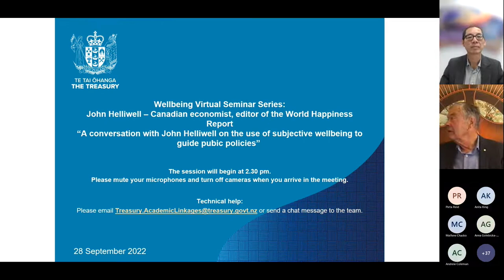Treasury Guest Lecture: Wellbeing Report Seminar Series - John Helliwell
Tim Ng, Strategic Economic Advisor at the Treasury, holds a conversation with the leading economist and wellbeing researcher, Professor John Helliwell. John and Tim explore how the concept and measurement of subjective wellbeing can transform how we think about impact when developing and advising on policies to improve wellbeing. As part of this conversation, John shares his expertise on developments in wellbeing economics in policy, and real-world cases where an understanding of subjective wellbeing has led to successful policy. John also discusses his work on the role that social cohesion has played in wellbeing outcomes during the COVID-19 pandemic.

John F. Helliwell is Professor Emeritus in the Vancouver School of Economics at the University of British Columbia, and Distinguished Fellow of the Canadian Institute for Advanced Research. From 2006 to 2017 he directed (with George Akerlof) CIFAR’s program in Social Interaction, Identity and Well-Being. His books include Globalization and Well-Being (UBC Press 2002), Well-Being for Public Policy (OUP, with Diener, Lucas and Schimmack, 2009), International Differences in Well-Being (OUP, edited with Diener and Kahneman, 2010), all ten editions, 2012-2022, of the World Happiness Report, and (with Jon Hall) Happiness on a Healthier Planet, in Myers & Frumkin, eds.  Planetary Health: Protecting Nature to Protect Ourselves (Island Press, 2020). Recent papers include one with Lara Aknin and others in Lancet Public Health entitled “Policy Stringency and Mental Health during the COVID-19 Pandemic: A longitudinal analysis of data from 15 countries”.
He is a Fellow of the Royal Society of Canada and Officer of the Order of Canada.

About this seminar series

In the lead up to publishing the report, we are publishing a series of background papers and hosting a series of seminars with a range of speakers to share insights into indicators across the wellbeing domains.